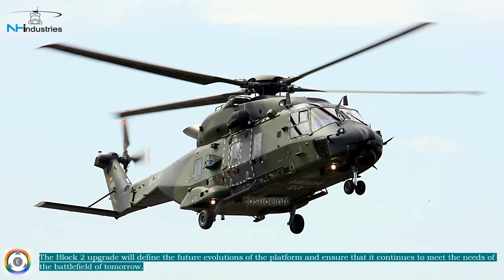Fixing the NH90 Helicopter | NATO's $644 Million Upgrade